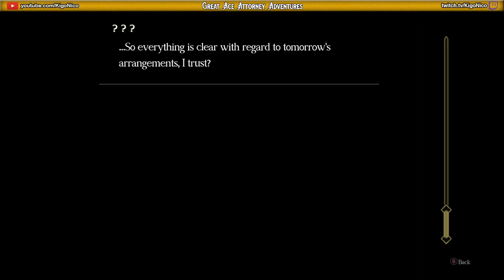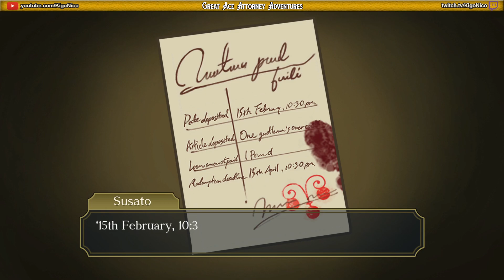Shoot shot stuff - Great Ace Attorney #18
We go and point fingers while screaming to advance the game state!
Video from my stream!

Chapters:
0:00 - Stream Start
1:45 - Stream